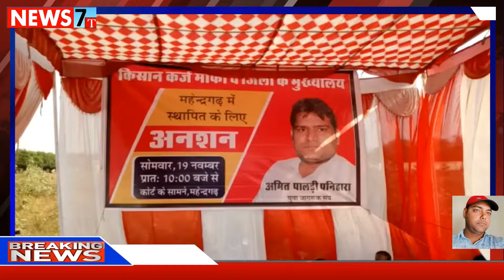अमित पालड़ी पनिहारा ने महेेंद्रगढ़ के लघु सचिवालय के सामने किया अनिश्चितकालीन अनशन शुरू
महेंद्रगढ़ से ब्यूरो-कृष्ण सैनी की रिपोर्ट